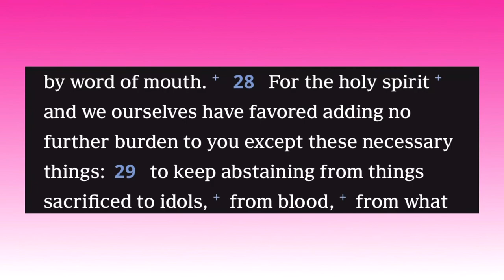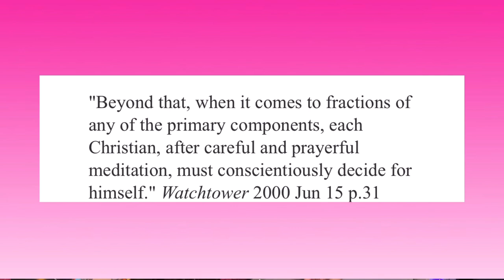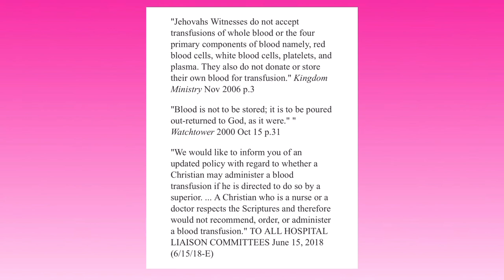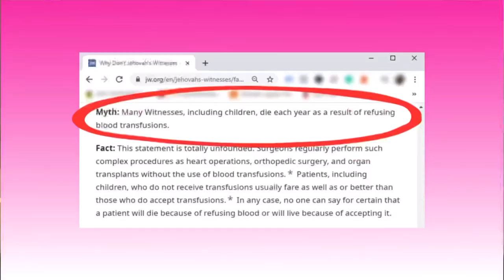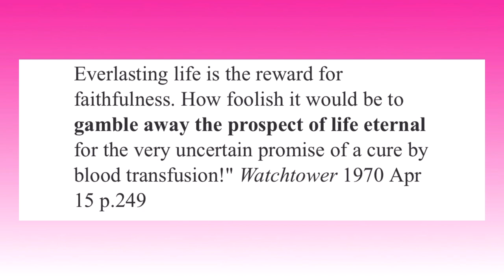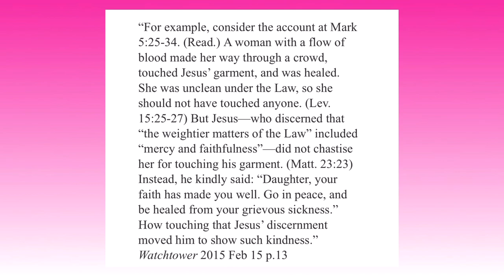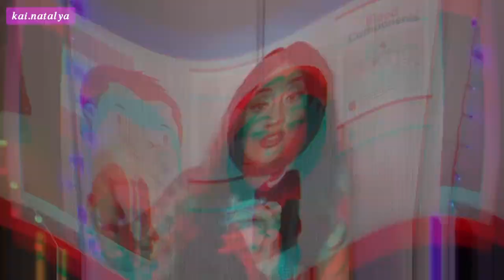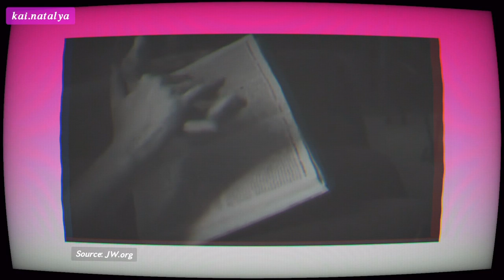Doctrine That Kills: Jehovah’s Witnesses & Blood Transfusions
comment, and come again 🌸 💜💕✨

My channel is chaotic but i really try my best to speak from the heart and give my perspective on things.
I don’t always get everything right but i’m always willing to accept when I’m wrong.
Thanks again and i hope you have a wonderful, beautiful, amazing rest of your day! 💋

𝗔𝗯𝗼𝘂𝘁 𝗞𝗮𝗶 𝗡𝗮𝘁𝗮𝗹𝘆𝗮
(𝗧𝗵𝗲𝘆/𝗧𝗵𝗲𝗺 + 𝗦𝗵𝗲/𝗛𝗲𝗿)

Hi, I’m Kai! I am a 25 non-binary, Latina/Latinx creator based in the south west.

If you like my content please consider subbing to this channel before leaving today!

Love ya. Chula!